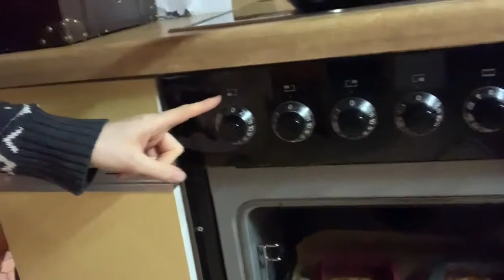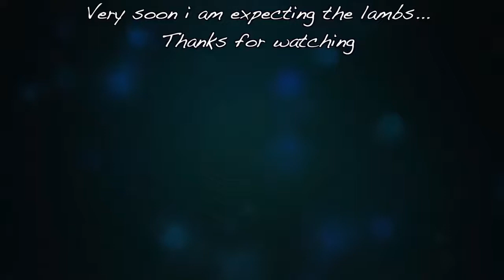HUGE SHEEP UDDER & NEW Feeding Trough for my Sheep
In this video I show you how i add a feeding trough to the sheep pen and I notice for the first time that one sheep already has a huge udder compared to the others.

This apple pie is always there with me when I either quickly have to conjure up a very tasty cake or I have again apple that urgently need to be utilized. The apple pie within 10 minutes ready and the result and the taste are always phenomenal.

100 gram butter
120 gram sugar
3 eggs
1/2 tsp cinnamon
250 gram flour
1 bag of baking powder
100 grams of milk
4 apples (quartered)

- Cream sugar, butter and eggs.
- Add the remaining ingredients (except the apples) and mix.
- Pour the batter into a mold and press the apples into the batter.
- Bake the cake in a preheated oven at 180 degrees for about 40 minutes.

❤️ If you would like to help the channel and appreciate all the hard work I put into sharing my story, please consider making a small donation, even a few dollars will help with future adventures ❤️